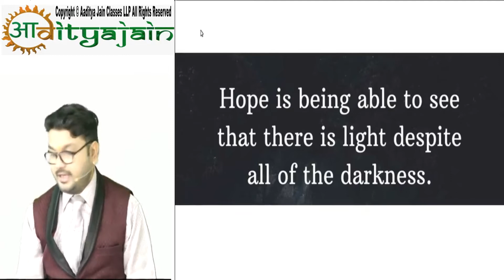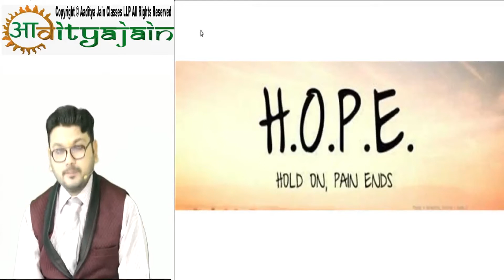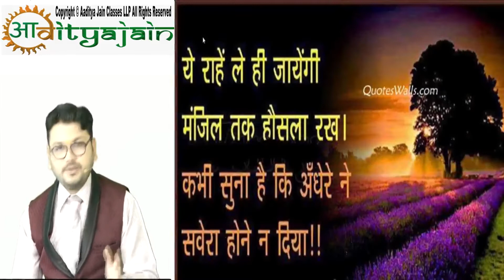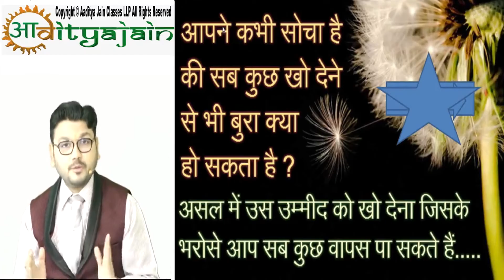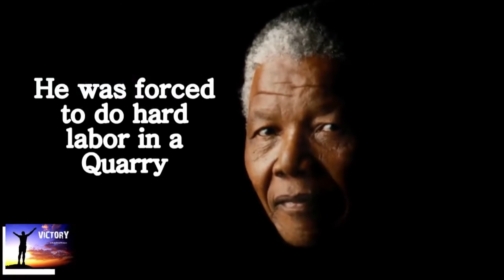Failure is not Opposite of Success, Its Part of Success !! Motivational Inspirational video AJ Sir